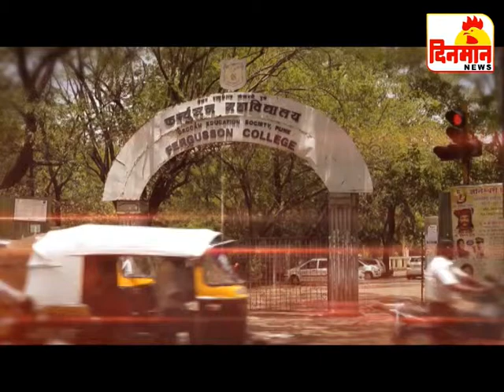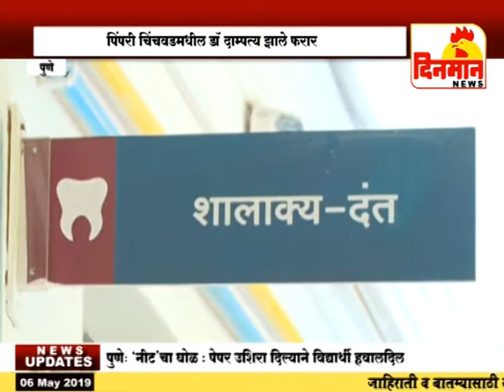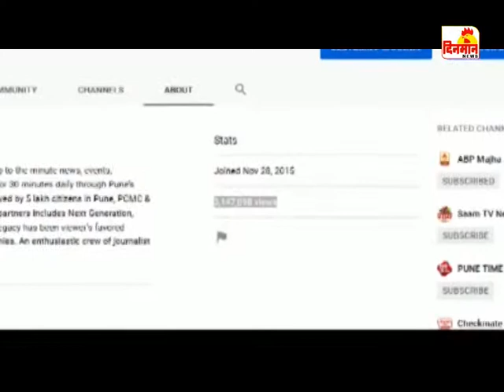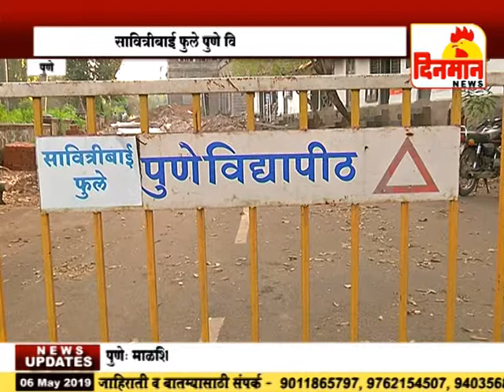06 May 2019 दिनमान बातमीपत्र